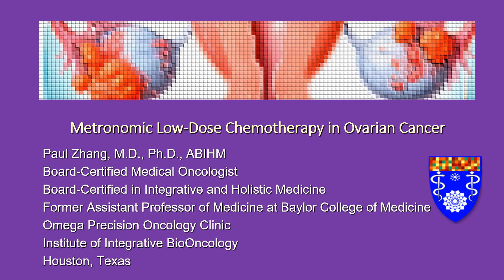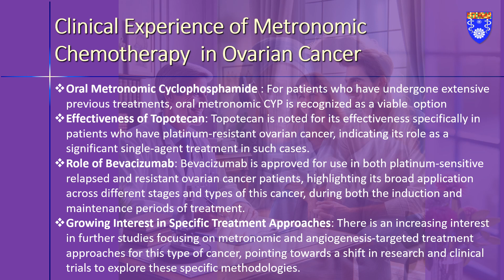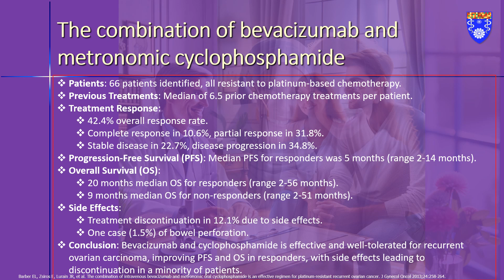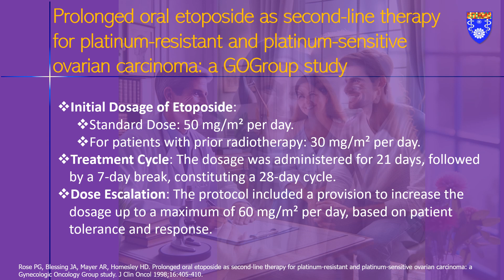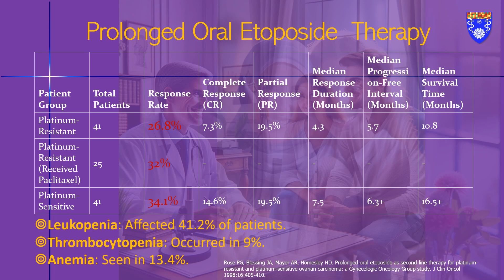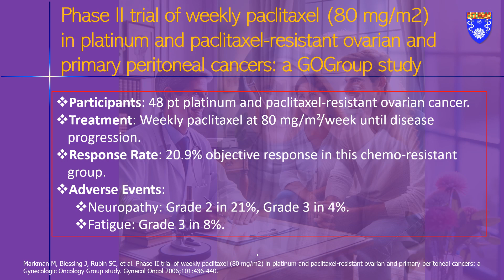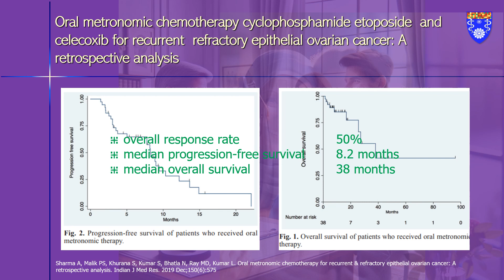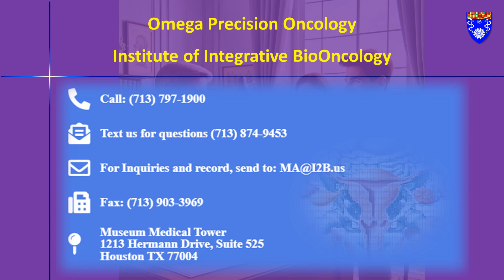Metronomic Low-Dose Chemotherapy in Ovarian Cancer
Hey everyone, today we're diving into a crucial topic in women's health - ovarian cancer, which sadly stands as the most lethal of all gynecological cancers. Here's the thing: most ovarian cancer patients are diagnosed at a late stage. And even though there's initial success in managing advanced cases, recurrence is a common, heart-wrenching reality. That brings us to metronomic chemotherapy – it's this innovative approach involving chronic, consistent, and typically low doses of chemotherapy drugs, given without long breaks. Studies are showing some promising results for ovarian cancer treatment. What's really remarkable is how quickly patients respond to metronomic therapy, with noticeable improvements often seen just months after starting. Plus, it's generally well-tolerated and, get this, the cost is surprisingly low. Especially for those who might be hesitant about standard treatments, metronomic chemotherapy offers a glimmer of hope in recurrent ovarian cancer. But there's more work to be done. We need more comprehensive trials to really understand how this novel treatment can be used effectively, particularly in the maintenance phase of ovarian cancer.